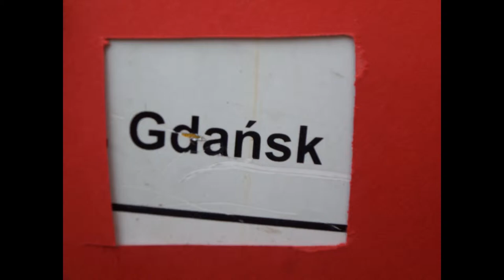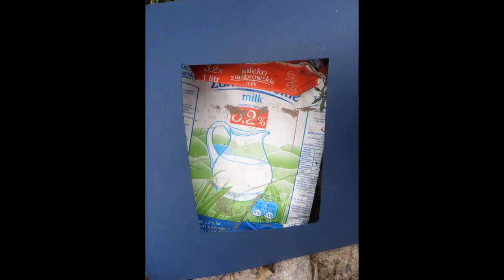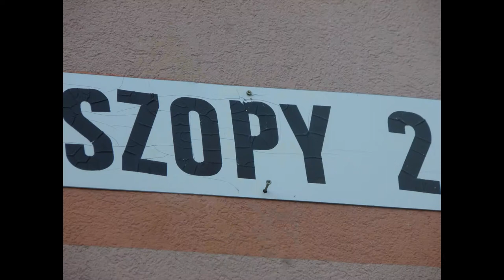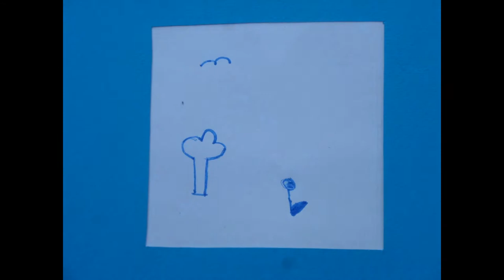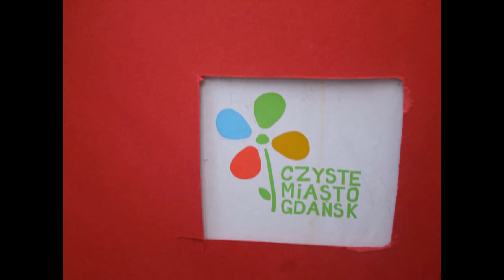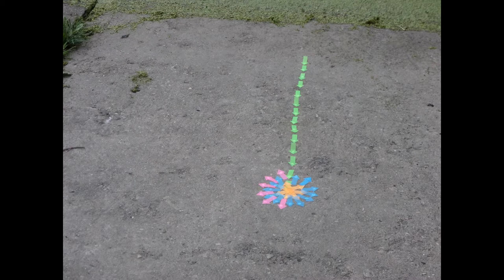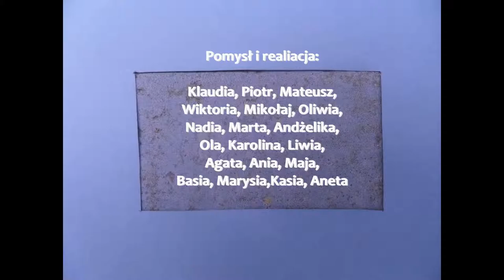Animowana ŁAŹNIA: 18-22.08.2014 Małe Laboratorium Filmu Eksperymentalnego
Film został zrealizowany przez Tomasza Solicha z Fundacji Osiem Życzeń. Warsztaty pt. „Małe Laboratorium Filmu Eksperymentalnego”, które realizowane były w LKW Gallery w ramach „Wakacyjnych spotkań ze Sztuką”, w projekcie „Sztuka – rzecz(nie)zbędna”. Inspiracją działań stał się Gdańsk, głównie Dolne Miasto, w której dzieci odnajdywały swoje ulubione miejsca. Podczas warsztatów dzieci poznawały miasto i legendy w trakcie spacerów z przewodnikiem. Uczestnicy warsztatów brali aktywny udział w pracy nad scenariuszem, realizacją zdjęć, pracą na planie filmowym, montażem i udźwiękowieniem. Młodzi artyści jednocześnie stali się bohaterami i twórcami tego filmu.